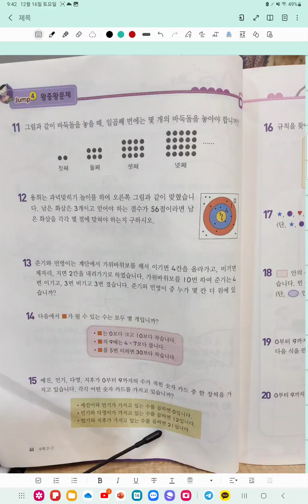황소수학입테대비 점프왕 2-2p.44 초등사고력 수학 황소대비(1)